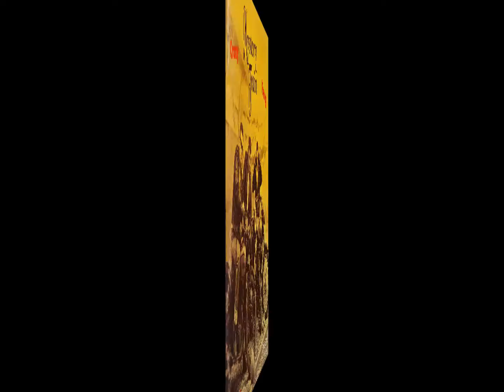Mystery Train - In The Dark